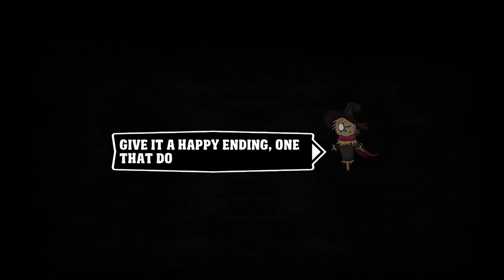Trailer – The Story Goes On [Nintendo Switch]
Assista ao trailer de The Story Goes On, jogo que será lançado em breve para o Nintendo Switch.